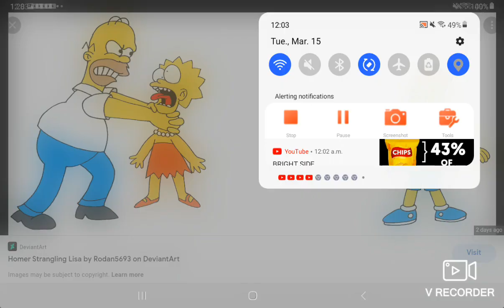Bruh imagine if this actually happened in a actual Simpsons episode😳